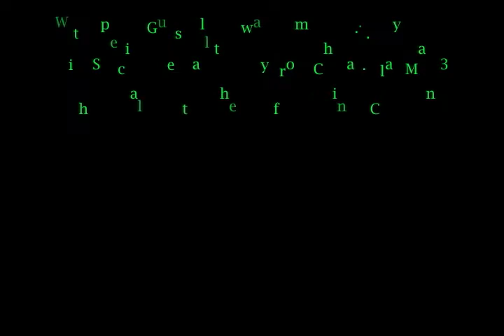Digging To China